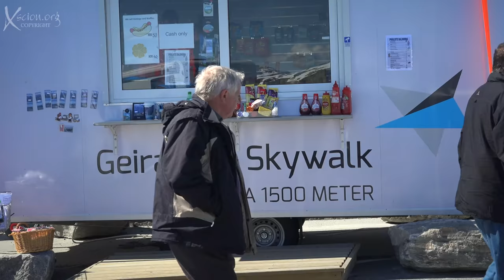Majestic Norway 4K Part 7 Geiranger and Dalsnibba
Geiranger, Dalsnibba,